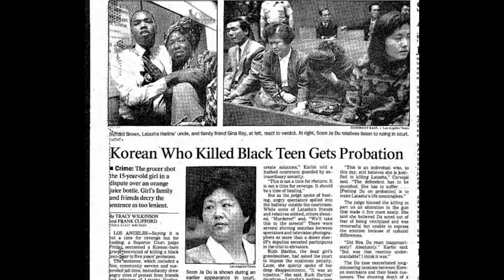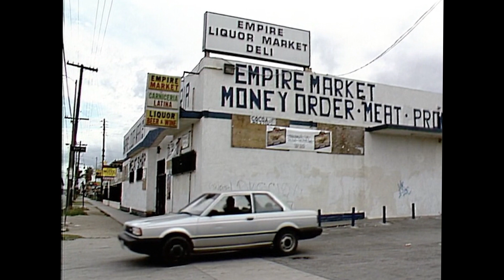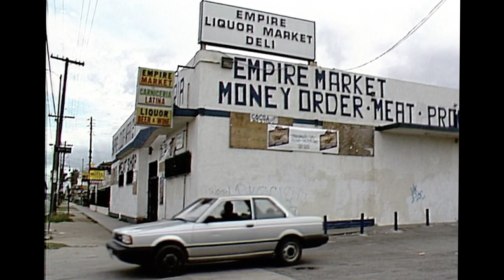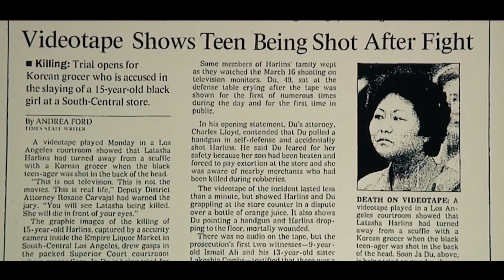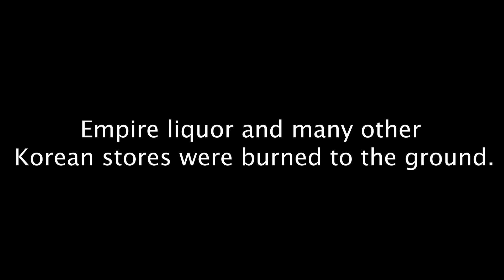SHOT Over JUICE!!! Her DEATH Sparked THE L.A. RIOTS!!!!